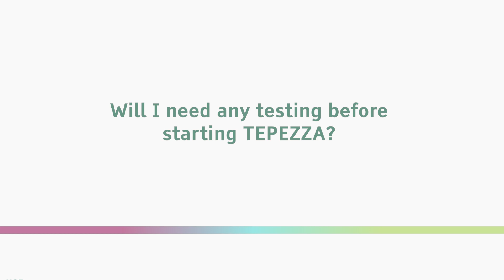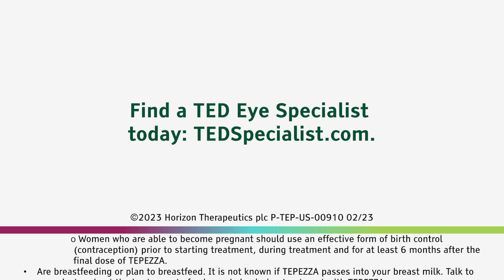TED Eye Specialist Spotlight: Dr. Paul Phelps on Baseline Testing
Hear from Dr. Paul Phelps, TED Eye Specialist, about baseline testing you may receive before starting TEPEZZA.

Please see Important Safety Information above in the video and at TEPEZZAisi.com